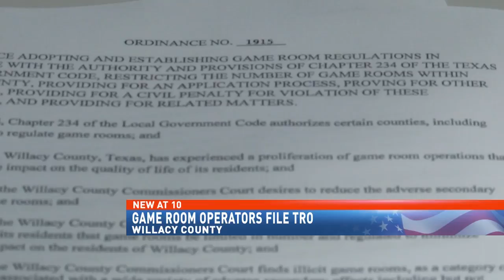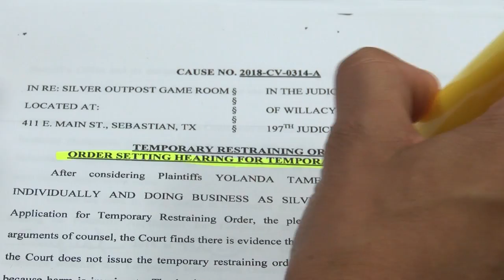Game room operator file trespassing restraining order